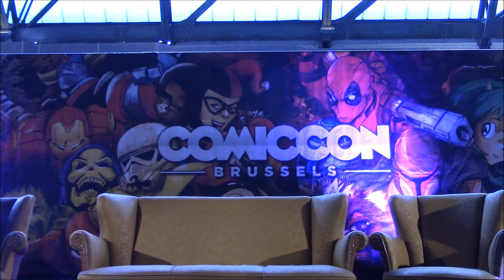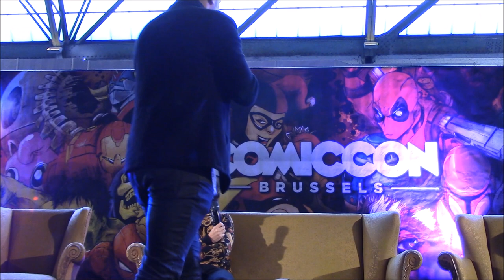Comic Con Brussels 2018: Panel Jason David Frank Part.01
Comic Con Brussels 2018 - Feb. 10th 2018

Rencontre avec Jason David Frank.
Séance de dédicaces.